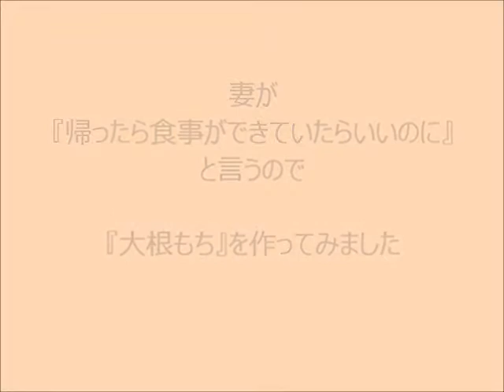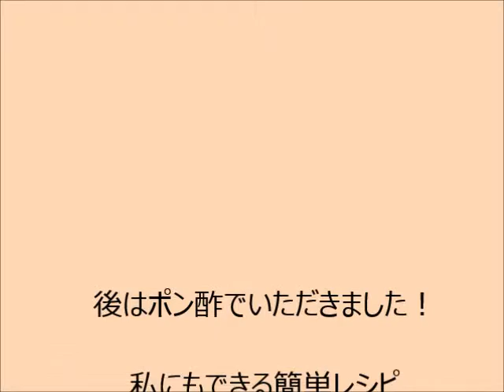大根もち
大根３００ｇ　小麦粉大さじ４杯　片栗粉大さじ２杯
だしの素　アミエビ　ネギ　入れて混ぜる
ごま油で両面を焼いて、焼き目が出来たらＯＫ
ポン酢で食べます